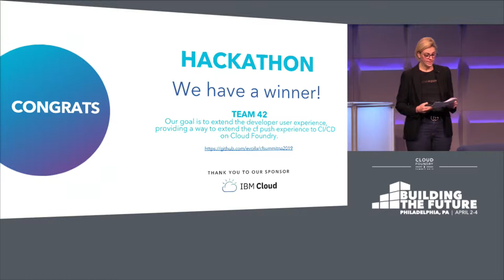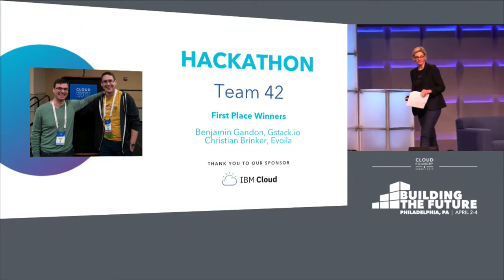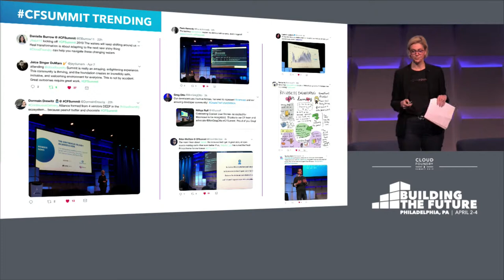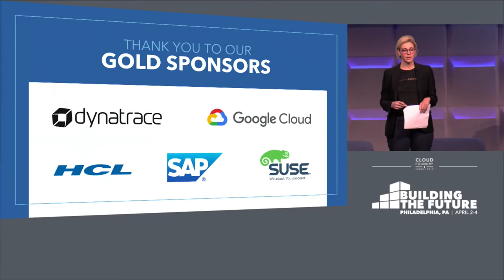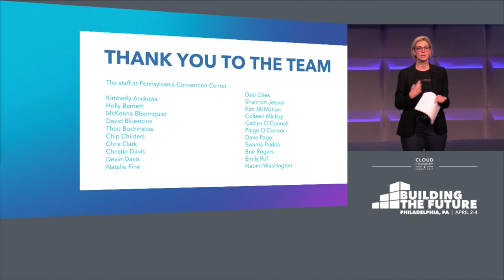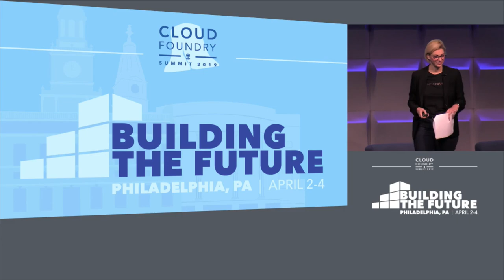Keynote: Closing Remarks & Hackathon Awards - Abby Kearns, Cloud Foundry Foundation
Keynote: Closing Remarks & Hackathon Awards - Abby Kearns, Executive Director, Cloud Foundry Foundation